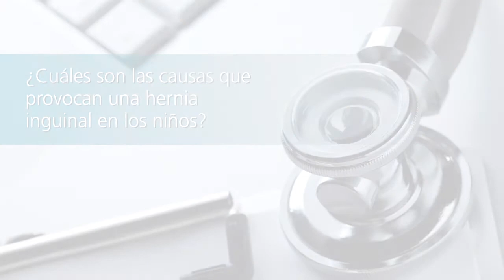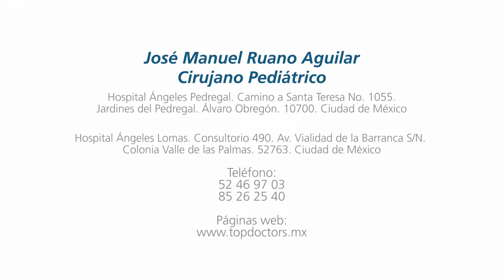Hernia Inguinal infantil ¿Cuáles son las causas?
Conoce todo sobre la hernia inguinal infantil y sus causas, a través del Dr. José Manuel Ruano Aguilar, Cirujano Pediatra y miembro de Top Doctors

La hernia inguinal infantil es la persistencia del conducto peritoneo vaginal a través del canal inguinal. Es decir, que una parte del peritoneo, que es la bolsita que recubre al intestino, se sale a través de la ingle a través de un canal natural, este padecimiento debe de ser atendido por un cirujano pediatra ante la aparición de los primeros síntomas.

Existen tres tipos de hernia inguinal y pueden ser causadas por diversos factores

El 90% de las hernias en los niños son hernias congénitas o de nacimiento. Los síntomas son variados, el síntoma principal es la aparición de un pequeño bulto de una protuberancia, o de un aumento de volumen en el canal inguinal .

0:08 ¿Cuáles son las causas?

Para encontrar a los mejores médicos especialistas en hernia inguinal visite